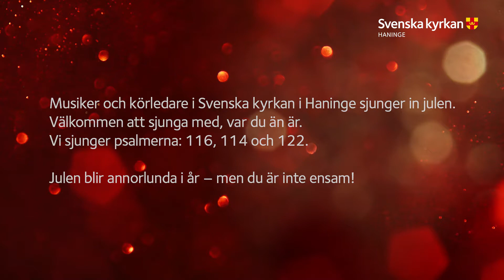Vi sjunger in julen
Musiker och körledare i Svenska kyrkan i Haninge sjunger in julen.
Välkommen att sjunga med, var du än är!
Vi sjunger psalmerna: 116, 114 och 112.

Nu tändas tusen juleljus; psalm 116
Arr. Anders Öhrwall

Stilla natt; psalm 114
Text: Joseph Mohr

Dagen är kommen; psalm 122
Text: Adeste fideles, John Francis Wade/Norberg Hagberg
Arr. David Willcocks

Medverkande:
Sara Bjäde Jarl
Catharina Ekeberg Ferm
Heri Eysturlid
Mikael Fahlstedt
Johanna E. Martell
Marie Lee Sylvendahl
Maria Wackt
Michael Weiter